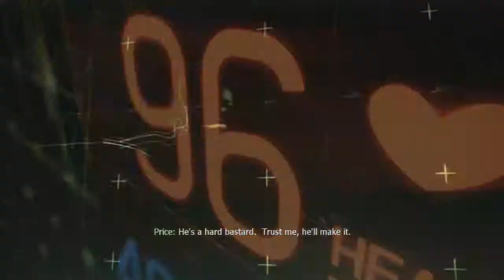Modern Warfare 3 Campaign [Part 2]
Trying to shedule this while I'm out of the country for abit. Feel free to add me on PSN. I will help out on GTA,COD and WatchDogs online if you guys need help

Yes. I'm a STANDARD GAMER! Are you a STANDARD VIEWER? =/